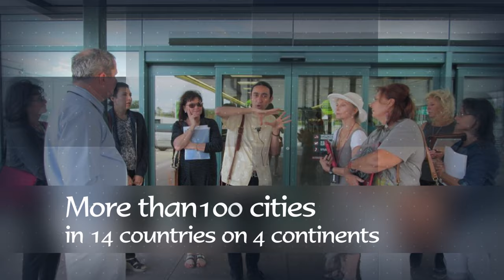Master Han - The Power of Feng Shui